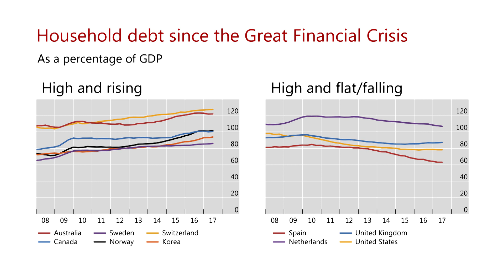Household debt and financial stability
December 2017 Quarterly Review: Anna Zabai (Economist) explains how high household debt could affect economic and financial stability